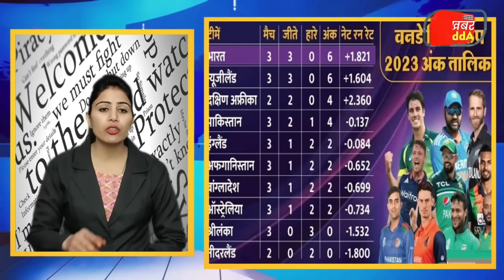24 दिसंबर 2023 आज की बड़ी खबरें | देश के मुख्य समाचार | 24 December 2023 taza khabre PM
13 नवंबर 2023 आज की बड़ी खबरें | देश के मुख्य समाचार | 13 November 2023 taza khabre PM

Nonstop News ! आज 13 नवंबर 2023 के मुख्य समाचार, PM Modi news, Today_Breaking_News, Headlines

Today Breaking News ! आज 13 नवंबर 2023 के मुख्य समाचार, PM Modi news, GST, sbi, petrol, gas, Jio, 13 नवंबर 2023 Nonstop News

Today Breaking News ! आज 13 नवंबर 2023 के मुख्य समाचार, PM Modi_news, GST, sbi, petrol, gas, Jio, Today Breaking News ! आज 13 नवंबर 2023 के मुख्य समाचार, PM Modi news, GST, sbi, petrol, gas, Jio, Today_Breaking_News 13 नवंबर 2023
Today Breaking News ! आज 13 नवंबर 2023  के मुख्य समाचार बड़ी खबरें PM Modi, SBI, weather, Bank, CAB, Jharkhand Election result live Nonstop News | आज की ताजा खबरें | News Headlines | 13 नवंबर 2023 | Fatafat khabren || today news [WEATHER NEWS Today] संपूर्ण भारत का 13 नवंबर 2023  का मौसम पूर्वानुमान
Exam date
Hindi news